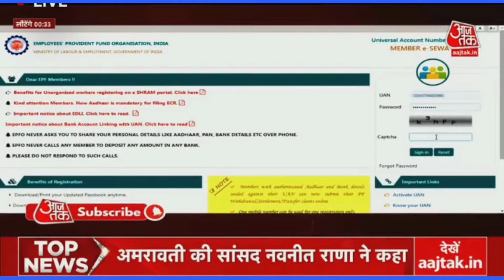P.F. ACCOUNT अब हो गया आसान। /P.F. Account is now easy.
When you leave one company and start a job in another company, your new PF account is opened. In such a situation, you can either withdraw the money from your previous account and then transfer the money from the previous account to the new account? You can complete this process by applying at the nearest EPFO office, or you can also complete it online on the UAN portal. Or you can also do it with the help of the Umang app. In this post we will know how to transfer PF money online?